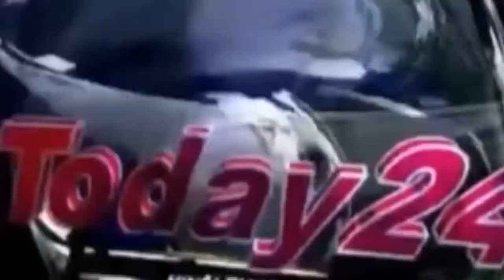10 साल बाद राजकीय नलकूप चालू होने से ग्रामीणों के चेहरों पर मुस्कुराहट लौट आयी।-Today24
10 साल बाद प्रखण्ड क्षेत्र के हरारी दुलारपुर के राजकीय नलकूप चालू होने से ग्रामीणों के चेहरों पर मुस्कुराहट  लौट आयी।

 ●अब ये नलकूप पानी तो दे रही हैं लेकिन यह पानी बिना नाला के किसानों के खेत की प्यास कैसे बुझाएगी इस विषय को लेकर किसान चिंतित हैं।

●नलकूप के चालू होने से बगल वाले किसान खुस हैं वो कहते हैं नलकूप चालू होने से बगल बाले किसानों की सिंचाई की किल्लत दूर हो गई है किसान फसलो की सिंचाई का लाभ उठा रहे हैं,

●वही दूर दराज के किसानों में मायूसी छाई हुई है नाला ध्वस्त होने से उनके खेतो तक पानी नहीं पहुंच पा रही है।

●यह नलकूप वर्षो से खराब था। मोटर एवं स्टार्टर व ट्रांसफार्मर खराब होने से एक बूंद पानी नहीं निकल रहा था।

●समाजसेवी केशव कुमार ठाकुर ने विभाग को आवेदन दिया तो विभाग की नींद टूटी। इसके बाद अधिकारियों ने मौका मुआयना किया। 10 साल से ठप नलकूप की मरम्मत का काम शुरू हुआ तो ग्रामीणों को भी अजीब सा महसूस हुआ। मोटर और व ट्रांसफार्मर बदलकर लगा दी गई।

●किसान मदन ठाकुर बताते हैं कि काफी दिनों से नलकूप बंद पड़ा था जिससे किसानों को डीजल पंप सेट का सहारा लेना पड़ता था अब नलकूप चालू हो गया है अब किसानों को सिंचाई में कठिनाई नहीं होगी

●समाजसेवी केशव कुमार ठाकुर बताते हैं कि नलकूप वर्षो से बंद पड़ा था गांव के किसानों ने नलकूप के ठीक होने की आस छोड़ चुके थे इस विषय पर कोई भी प्रतिनिधि आवाज नहीं उठा रहे थे  मैं सम्बन्धित विभाग को आवेदन देकर चालू कराने की मांग की थी।

●पंचायत समिति सदस्य नीलम देवी बताते हैं कि नलकूप ठीक होते ही किसानों में खुशी की लहर दौड़ पड़ी है नलकूप खराब होने से किसानों की स्थिति खराब हो गई थी।

●किसान सुजीत ठाकुर बताया कि नलकूप खराब होने पर हमलोग निजी बोरिंग से खेतों का सिंचाई करते थे जो काफी महंगा पड़ता था अब नलकूप चालू हो गया है अब हमलोगों को सिंचाई करने में सहायता मिलेगी।

T.V. News

Application.

views!!!

News."